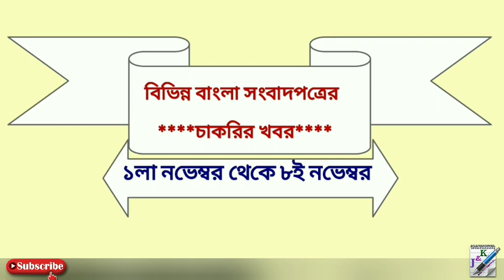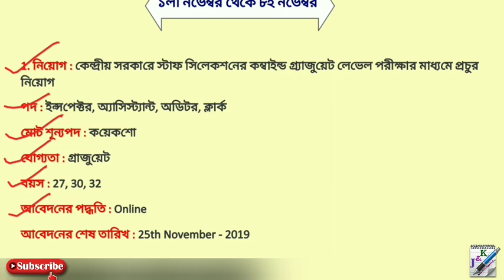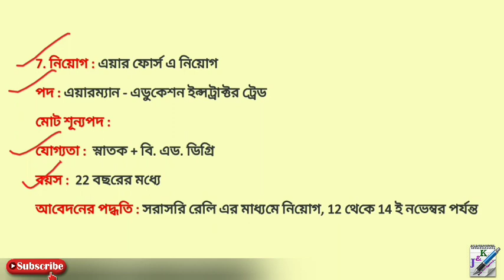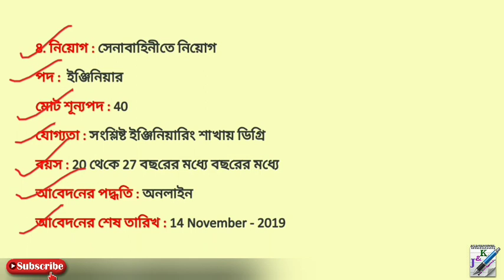All Jobs News from all Bengali Newspaper | Karmakshetra | Karmasangsthan this week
All Jobs News from Bengali Newspaper | Karmakshetra | Karmasangsthan